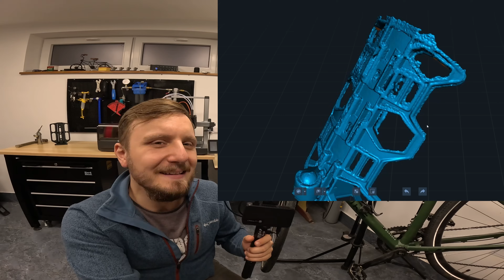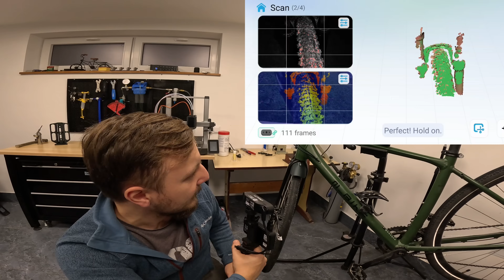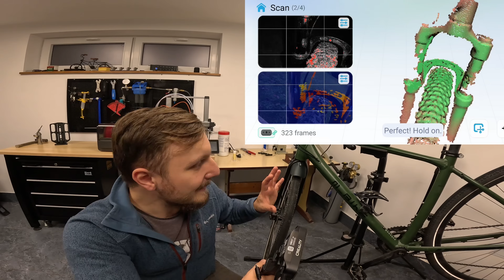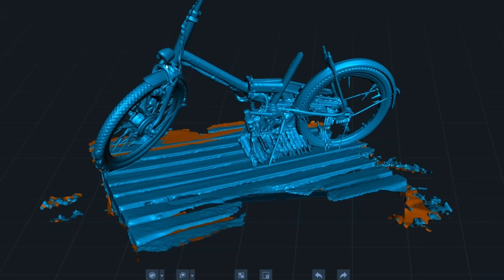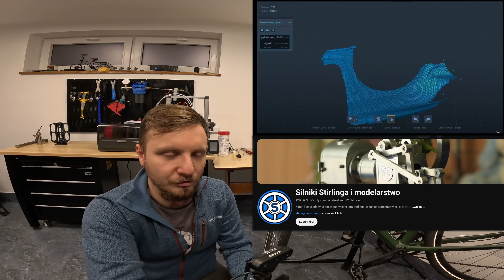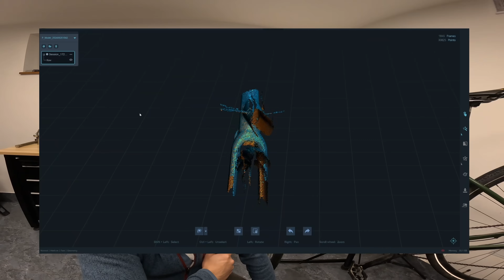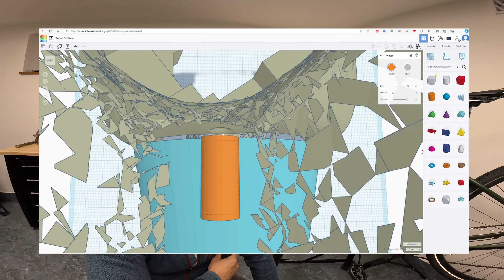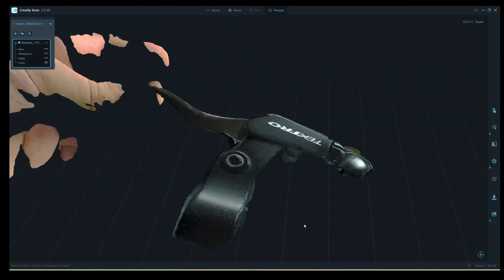Perfekcyjny błotniczek dzięki gadżetowi | Skaner 3D Creality Farret Pro | Geekbuying.com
W tym materiale podejmuję temat skanowania 3D i jego opłacalności w serwisie rowerowym. Technologia jest bardzo obiecująca, ale jednocześnie wielce wymagająca. A jakie zastosowania dla skanowania 3D Wy sobie wyobrażacie?

(jeśli ktoś się zastanawia to zawsze trochę taniej)
NNNPL091109